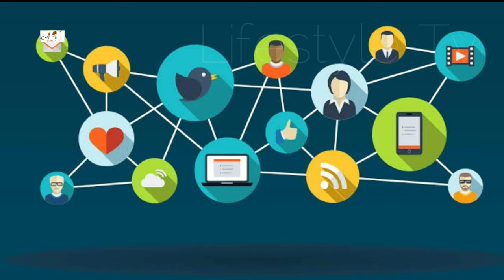Wu Jia Yi Lifestyle (Hello Debate Opponent 2) Biography, Net Worth, Age, Boyfriend, Hobbies, Facts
Wu Jiayi Lifestyle (Dance of the Sky Empire) Biography, Net Worth, Age, Boyfriend, Hobbies, Facts

Wu Jiayi, December 1, 1995 was born in Heilongjiang, graduated from the Central Academy of Drama performing a department, mainland Chinese film and television actress.
In 2013, Wu Jiayi starred in her first inspirational film "Nectar"  and officially began her acting career. By 2015, with the micro-film "Windy" was the third "Begonia Award" Outstanding Supporting Actress Award. In 2016, her debut personal fantasy drama " Half Demon Allure II " was broadcast . In 2017, she starred in the costume drama " Phoenix Prisoner and Phoenix " ; in the same year; she also played the heroine Xiaolongnu in the mythical drama " Nezha's Demon " . In 2019, the starring fantasy drama " Kyushu Misty Record " and the Republican drama " Army Military Academy " were broadcast. In 2020, his starring fantasy drama " Tianwu Ji ", Qingzhuang drama " Najiang Fireworks, Najiang Rain " and other works have been broadcasted successively

TV Series
Be My Princess (2021) as Ming Qiao
Dang Jia Zhu Mu (2021)
Zhao Ge (2021) as Yi Jiang
Court Lady (2021) as Princess Qinghe
Hello Debate Opponent 2 (2021) as Mu Xiaoyu
Dance of the Sky Empire (2020) as Su Youlian
Love Story of Court Enemies (2020) as Zhao Yuxing
Heroic Journey of Nezha (2020) as Xiao Longnu
Arsenal Military Academy (2019) as Qu Manting
Novoland: Eagle Flag (2019) as Ying Yu
Untouchable Lovers (2018) as Qing Yue
Full House of Happiness (2017) as Du Du
Demon Girl 2 (2016) as Dong Ge

Turkish Translated